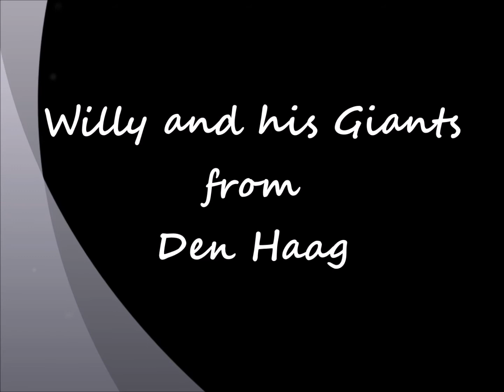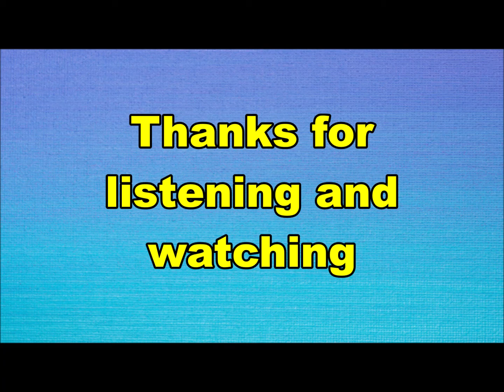Willy and his Giants - Piperblues (Nederbeat) | (Den Haag) 1965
Willy and his Giants uit Den Haag met "Piperblues" (Funckler DL 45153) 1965

Bezetting:
Willy Wissink
Gido Bom
Nickey Lensvelt
Wim Zech